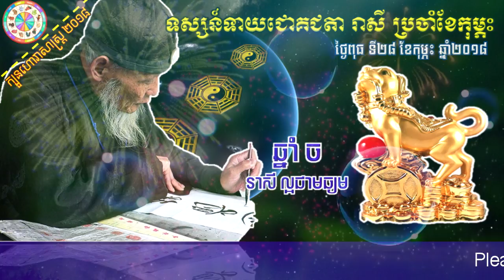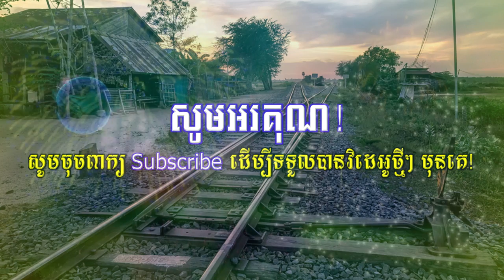Khmer Horoscope 2018 | ហោរាសាស្រ្តសម្រាប់ថ្ងៃពុធ ទី២៨ ខែកុម្ភះ ឆ្នាំ២០១៨ | Wednesday,28-02-2018